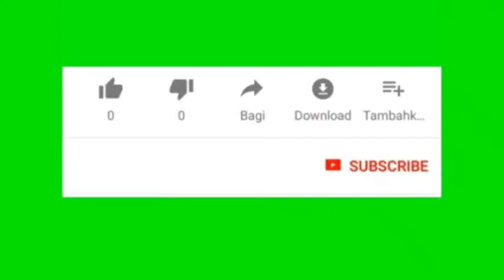Kewajiban Istri pada Suaminya (581)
Kewajiban Istri pada Suaminya